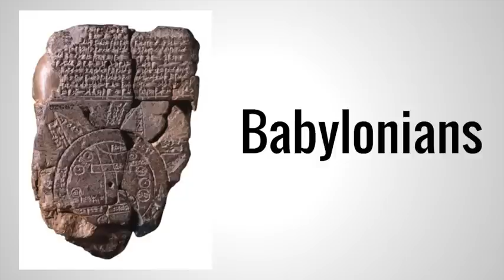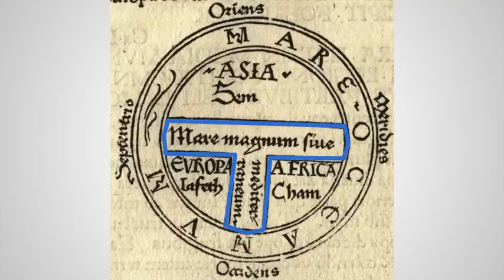A Brief History of Cartography and Maps